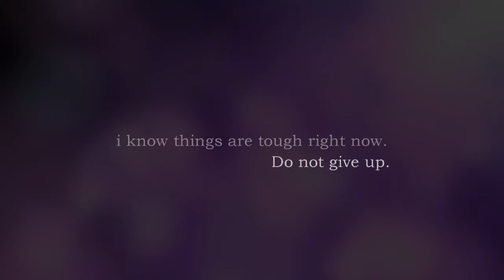''just let me hold you while you're falling apart.''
:::fandom:::: carly and sam from icarly:::::

this is to an old friend. i didnt know how to respond, so i made her this video. I miss her. I hope she is going to be okay. I wish we were still close as we were.

::song by rob thomas.